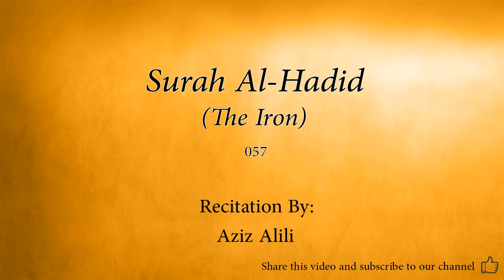Surah Al Hadid The Iron 057 Aziz Alili Quran Audio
Arabic Quran recitation by Aziz Alili.